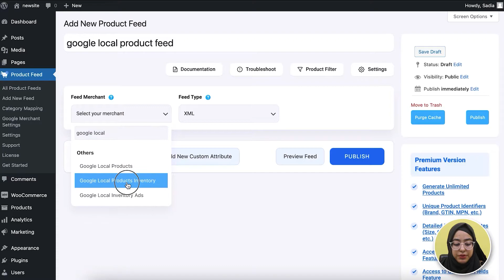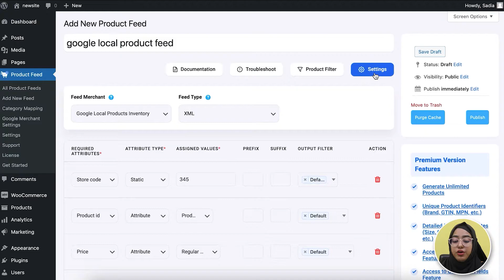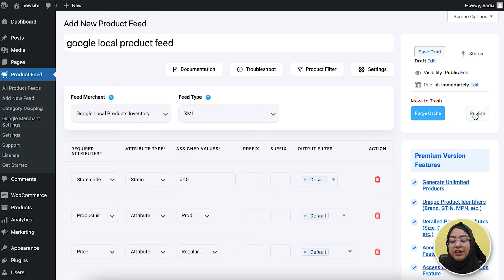How to Generate A Google Local Products Inventory Feed!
If you have a physical store besides your WooCommerce store, then Google local products inventory is the best option that you can use to promote your local products.

Because by promoting on Google local products inventory, you can showcase your products and store information with nearby Google searchers.

This way, you can reach more local customers and eventually drive more sales to your local store.

Relevant Docs:

Learn how to upload your feed to Google Merchant Center through the direct upload method.

Learn how to send your feed to Google Merchant through the Content API method.